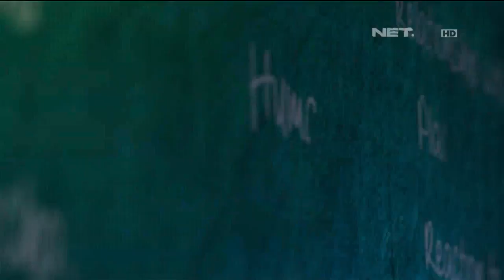Lintas Imaji: Martina Tesela Ledakkan Balon Dengan Emosi Sedih (1/3)